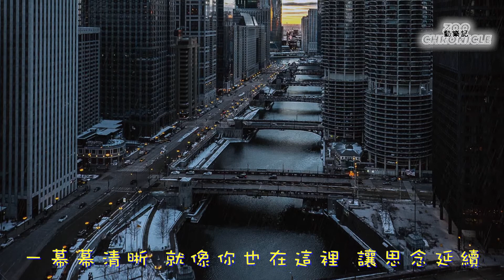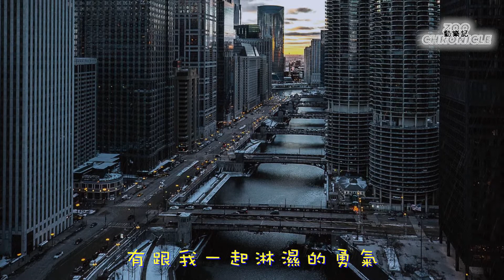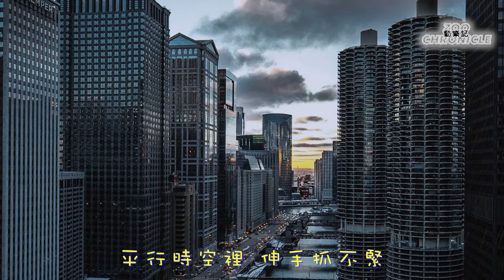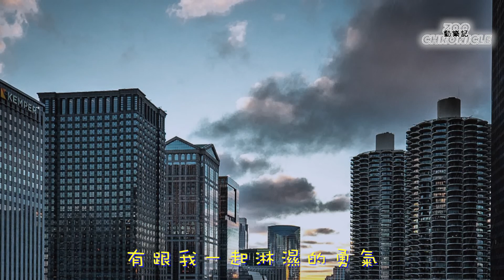碧欣 - 你的世界是否也下著雨 | 平行時空裡伸手抓不緊你的身影 | 動態歌詞 Lyric Video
《你的世界是否也下著雨》歌詞影片

LYRICS
滴答滴答 閉上眼睛
心裡意外的平靜
望向天空 心泛起漣漪
你的世界 是否也下著雨

當 傘葉撐起 思念磅礴得讓我孤寂
平行時空裡 伸手抓不緊
你的身影

下雨的日子裡 總是想起你
你能不能也在我的雨傘裡
一幕幕清晰 就像你也在這裡 讓思念延續
一起踏入下一場 你最愛的雨季
比起雨後天晴 更期望你
有跟我一起淋濕的勇氣
所有光陰 我的生活都是你

보고싶어 나의사랑
（我好想你,我的愛）
행복했던  추억들은
（那些幸福過的回憶）

你的身影

想念很近 卻依然遙不可及